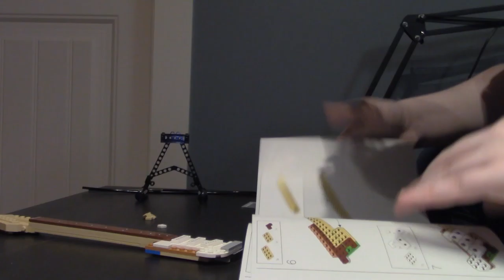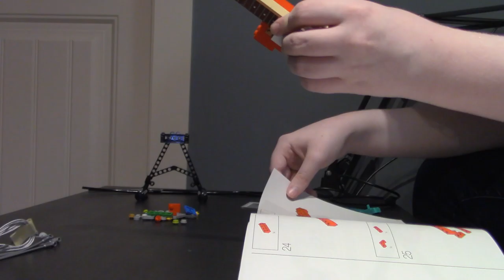Lego Ideas Fender Stratocaster - Unboxing and Speed Build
While your hopefully laughing at the silly things we do feel free to leave a comment giving us tips or just to chat, and just maybe your comment will end up making us laugh.

Inator Army Book Series: